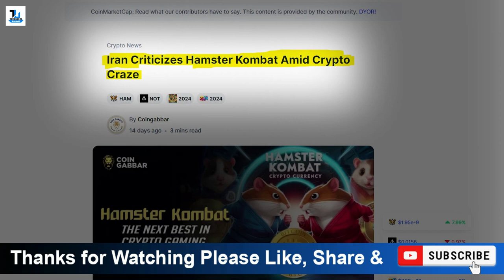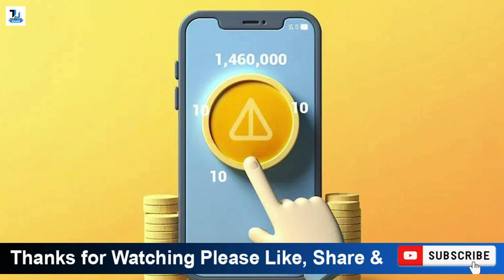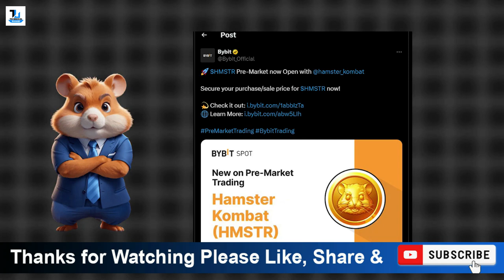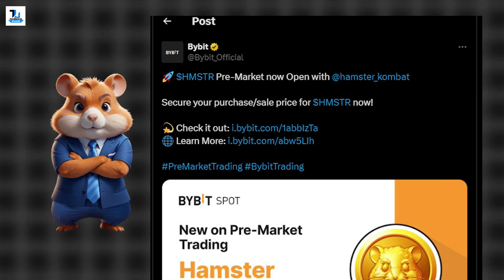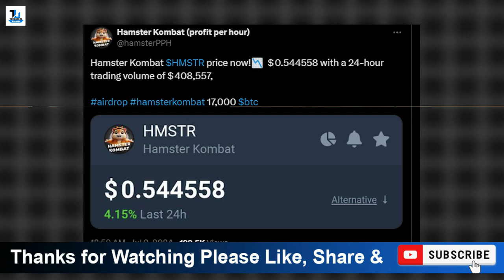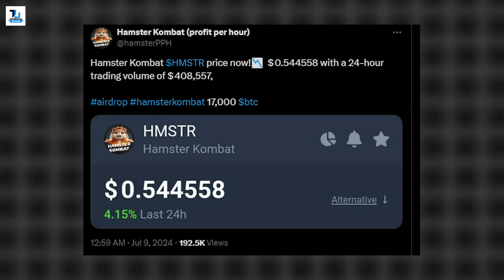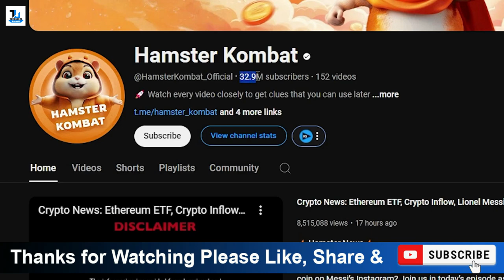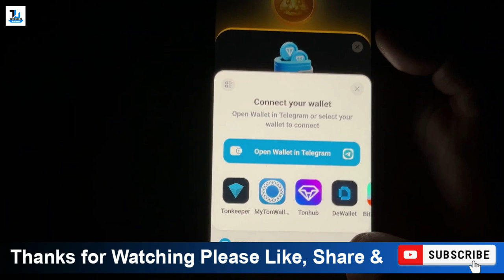Hamster Kombat is a SCAM ?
Is Hamster Kombat a scam? what exactly Hamster Kombat is and how people are making money with it? From where money comes in this whole game and how you can start playing Hamster Kombat? I will explain everything in detail.

Share this people with your family and friends if any of them spends money on these betting apps